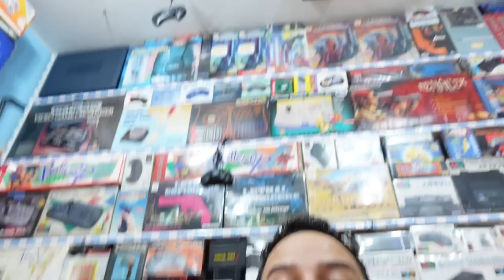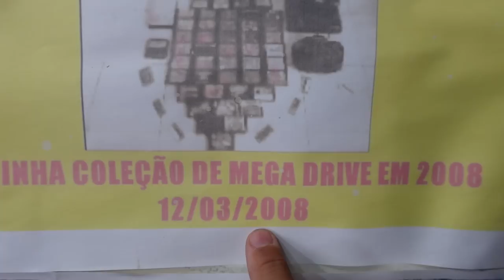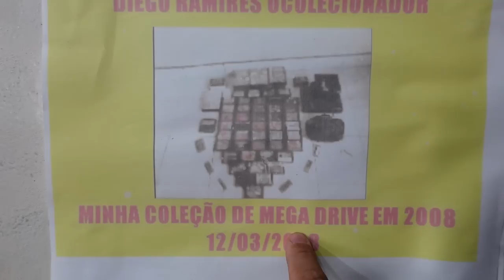ISSO É INVEJA